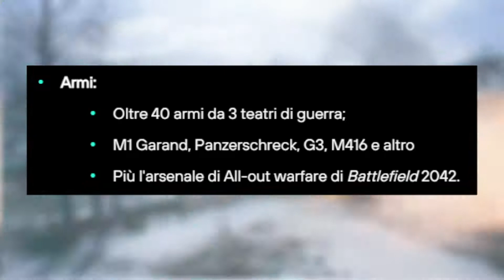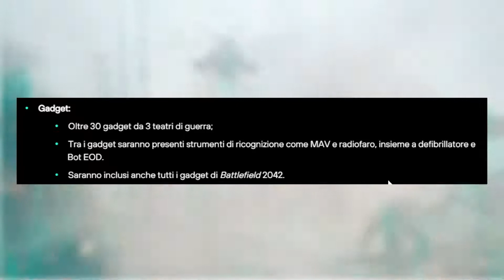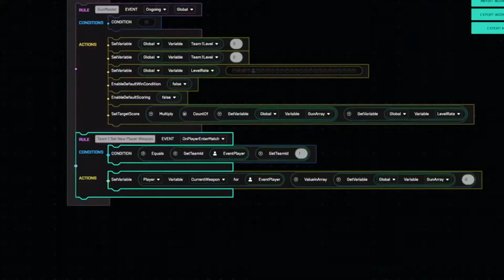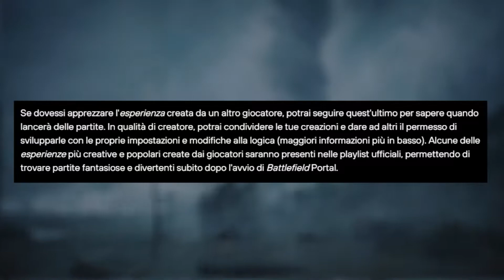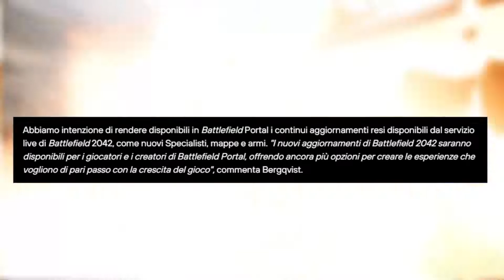Battlefield Portal - La nuova modalità rivoluzionaria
▂ ▃ ▄ ▅ ▆ ▇ █ ALTRE INFO █ ▇ ▆ ▅ ▄ ▃ ▂

Bella a tutti Compagnia oggi vi porto un video analisi riguardo la nuova modalità di Battlefield 2042 chiamata Portal, una modalità rivoluzionaria che reinventa il sistema di server privati, includendo contenuti di altri battlefield.

▂ ▃ ▄ ▅ ▆ ▇ █ Profili Online █ ▇ ▆ ▅ ▄ ▃ ▂
PSN PS4 ➜ BadCompanyItaly
Steam ➜ BadCompanyItaly